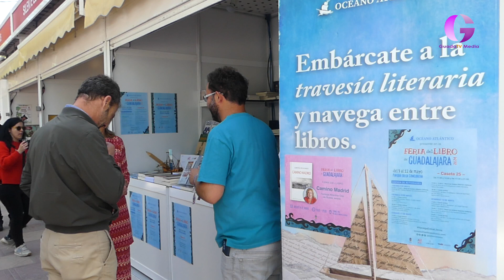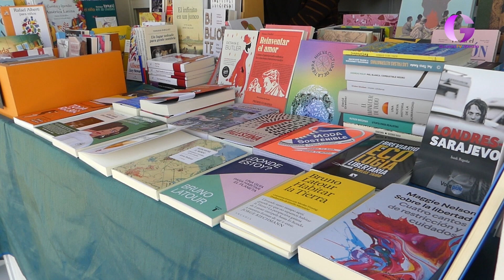Arranca la Feria del Libro en Guadalalajara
Por delante todo un fin de semana lleno de cultura por los cuatro costados en el céntrico parque de la Concordia. Tras su inauguración podremos darnos una vuelta por las casetas donde están todas las novedades del sector editorial y disfrutar de un buen número de firmas de libros que no nos podemos perder.